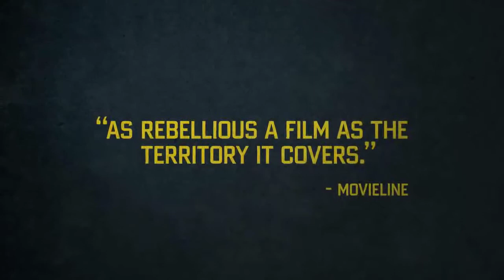Teenage | Panorama Tribeca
Selección oficial 2014
Panorama Tribeca
Teenage
Estados Unidos | 2013 | 78’ | 16 mm, 8 mm
Dirección: Matt Wolf
Producción: Ben Howe, Kyle Martin
Fotografía: Nick Bentgen